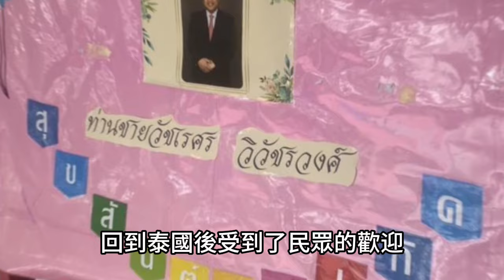泰國二王子玉樹臨風，五官像極了72歲泰王，實力吊打提幫功